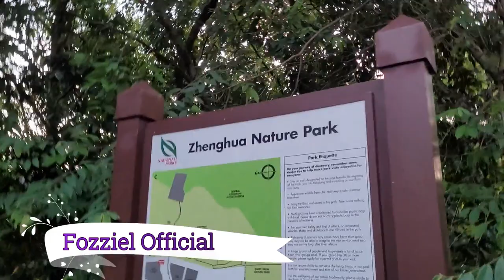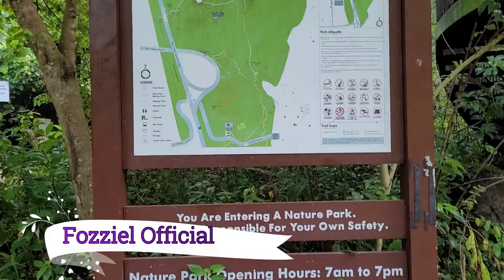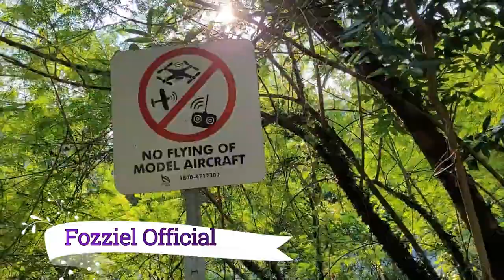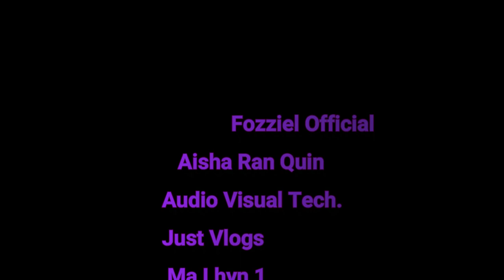60th Vlog Chestnut Nature Park & Observation Tower in Singapore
On the fringe of Central Catchment Nature Reserve is Chestnut Nature Park — the first nature park in Singapore to have dedicated mountain biking and hiking trails.

As you venture deeper in, the towering trees will give way to the Chestnut Observation Tower, which is said to be the tallest spiral tower in Singapore. Conquer five flights of stairs and you’ll find yourself at the top of the world, overlooking infinite forestation.

Public transport: Take the Bukit Panjang LRT to Pending LRT station. From there, walk ~10 mins to Zhenghua Nature Park.